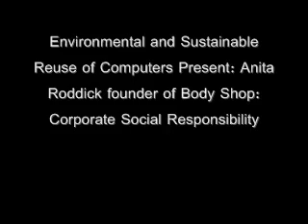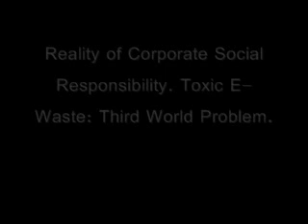Corporate Social Responsibility.WMV